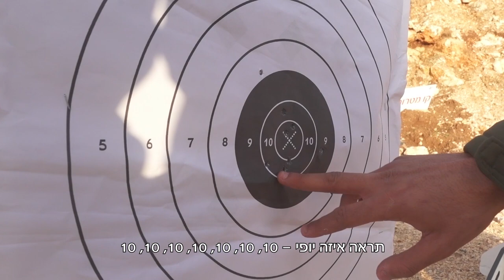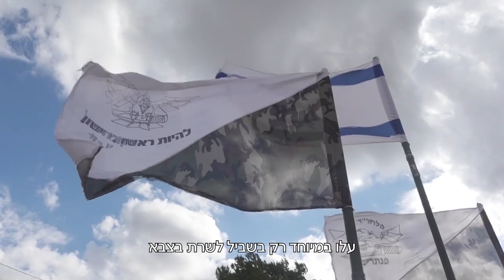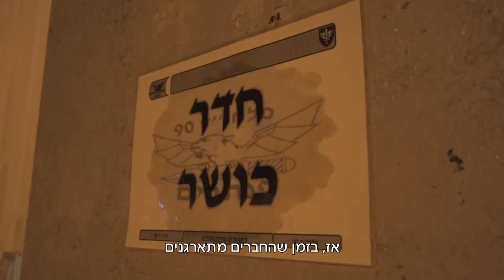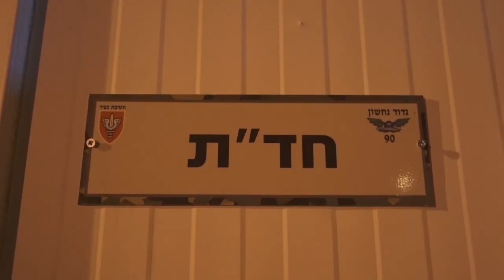מבצע לילי נגד הטרור עם לוחמי כפיר! רועי עדין ולוג כפיר | צה"ל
איך נראים החיים על פי לוחמי חטיבת כפיר? רועי עדין מצטרף לכפירניקים במבצע לילי נגד הטרור, עם ולוג שחושף מקרוב - איך נלחמים בטרור באזור יהודה ושומרון, איפה משרתים, איך נראה הבסיס ומה באמת עושים בחטיבת החי"ר הגדולה בצה"ל.